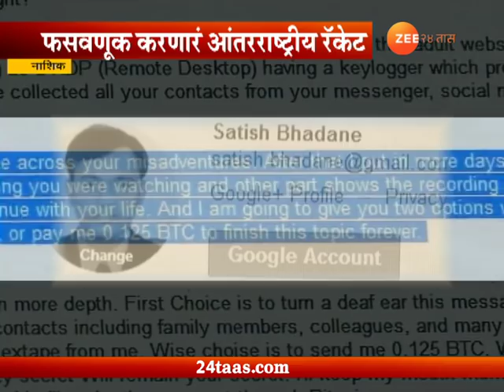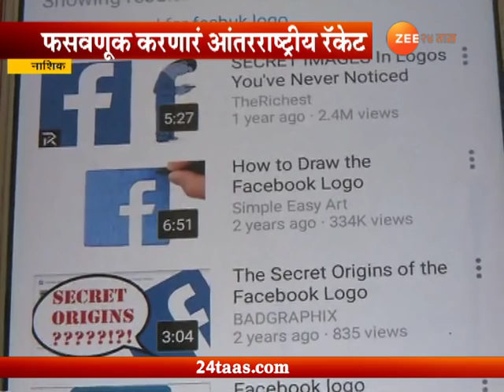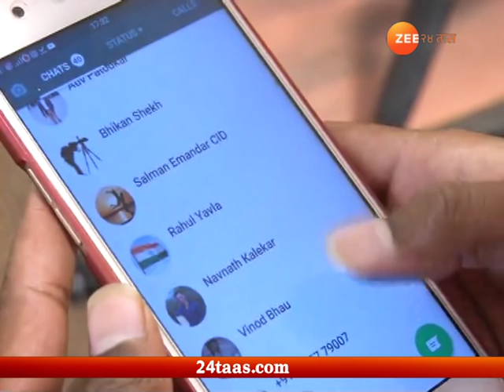नाशिक | सावधान! सोशल मीडियातून गंडा घालणारी टोळी सक्रीय; इंजिनिअर्सलाही फटका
Nashik | Cyber Crime | Blackmailing by Email